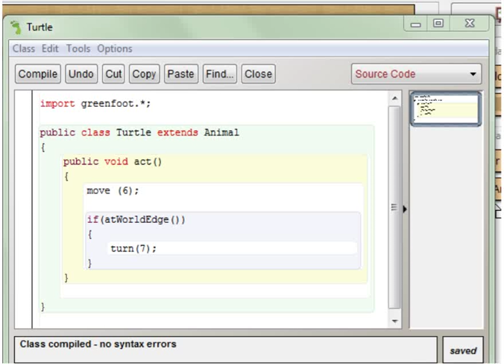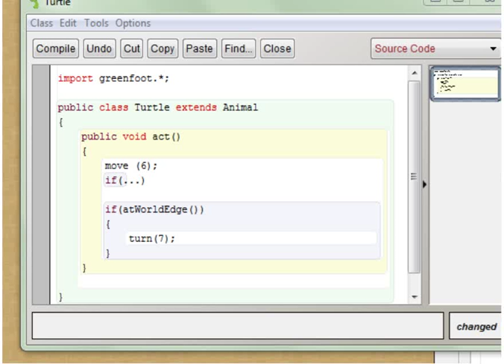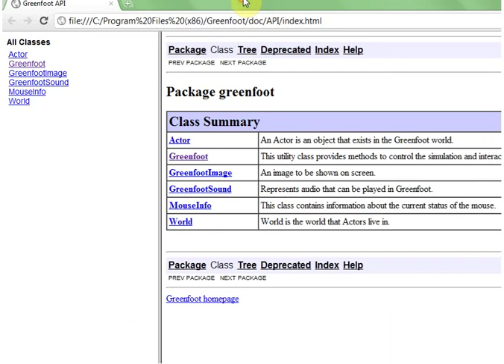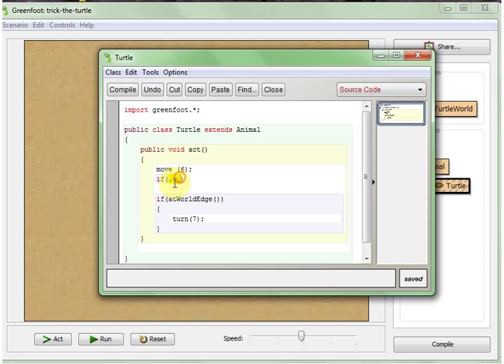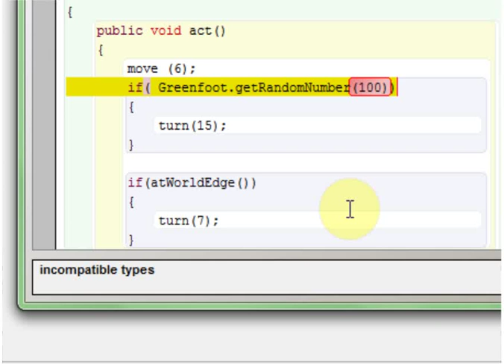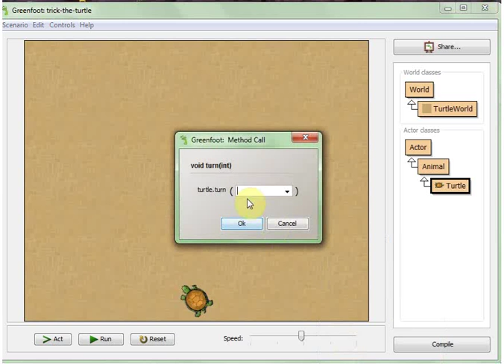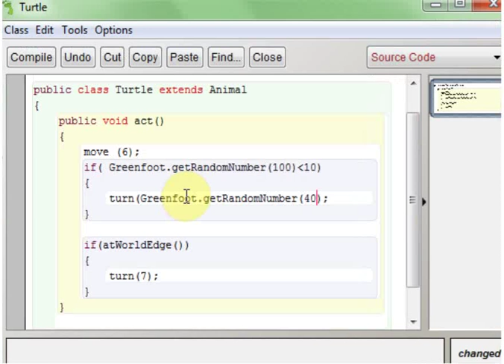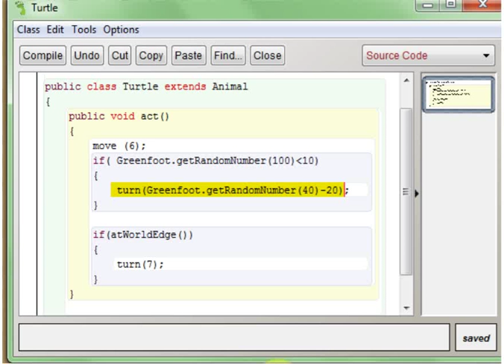06 Greenfoot los movimientos aleatorios